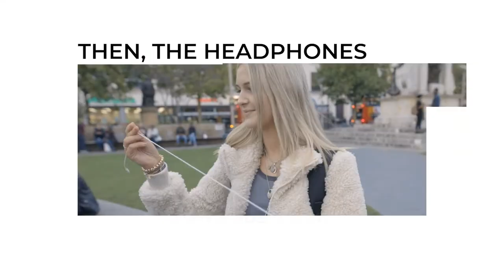Mint-O by Liam Jumpertz